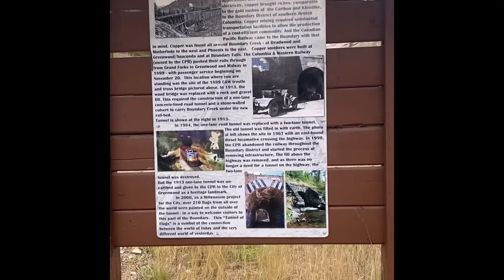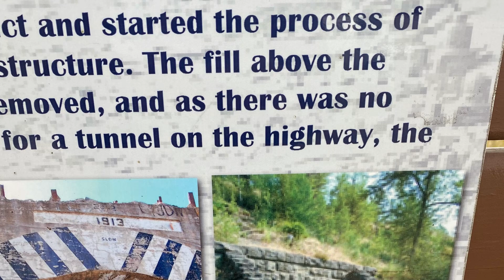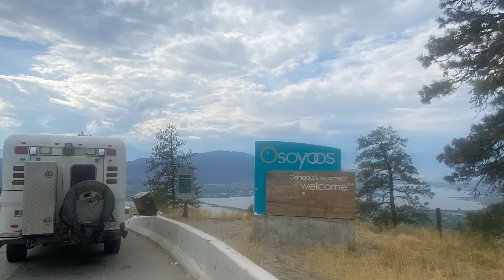Vancouver Island !! Back to where we began , Home❤️overland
Join us on our trip back home to Vancouver Island. Where we started our adventure 5 months ago. Visit family , friends and get the maintenance needed done on the van.